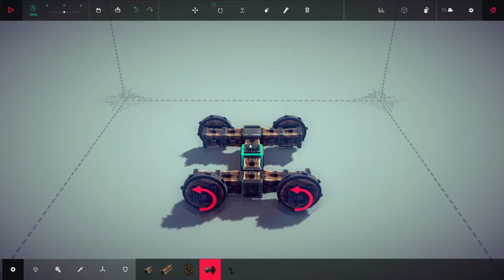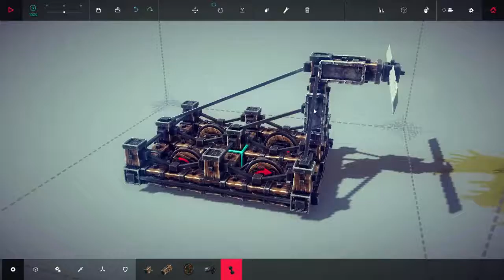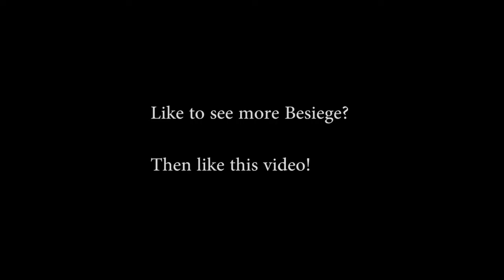Besiege - Early Access gameplay- First Few Levels and First Reactions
Build the Siege Machine You've always wanted to build! This game is awesome and has tons of interesting designs. Check it out on steam today. :) In this episodes I tackle the first few levels of besiege.